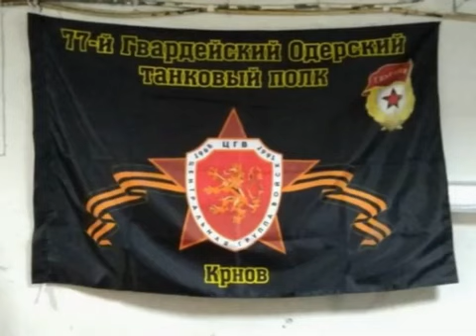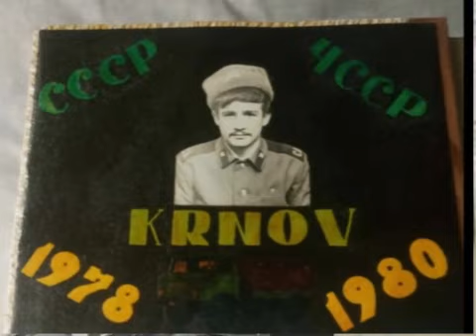Вейсал Керимов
Керимов Вейсал Джаббар –оглу    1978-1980 гг.
ЦГВ  Крнов  77- й Гвардейский Одерский танковый полк
3-батальон взвод управления водитель ПАК